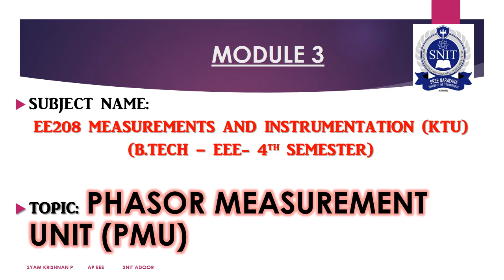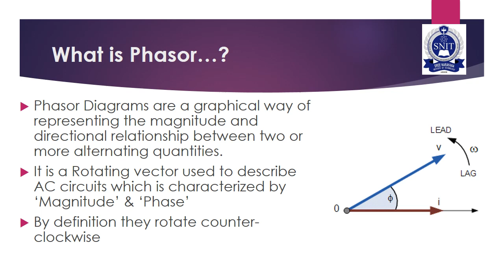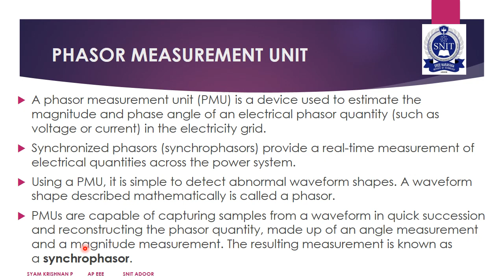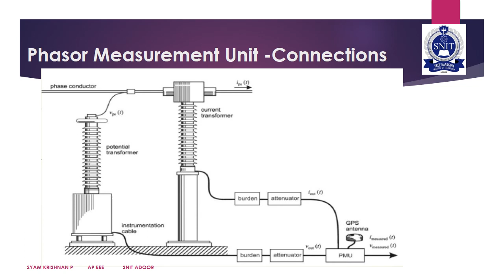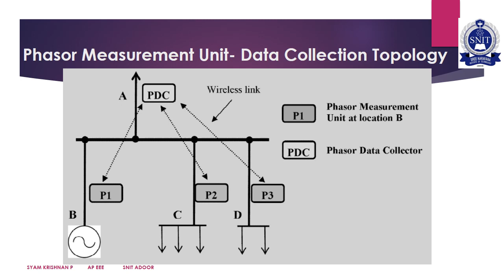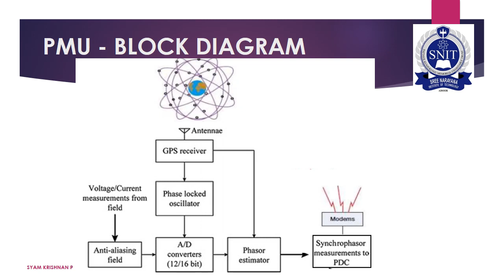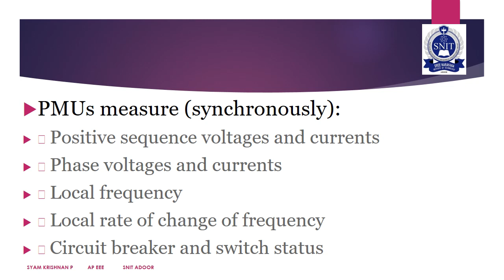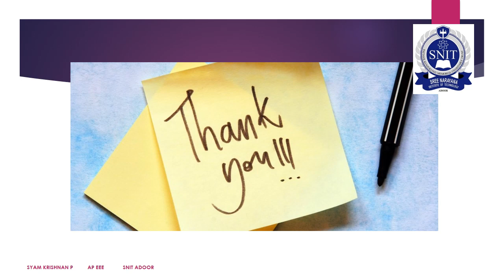Phasor Measurement Unit - PMU (Synchrophasor) - Measurements and Instrumentation-Module 3- KTU S4EEE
Phasor Measurement Unit - PMU (Synchrophasor) - Measurements and Instrumentation-Module 3- KTU S4EEE - Malayalam lecture